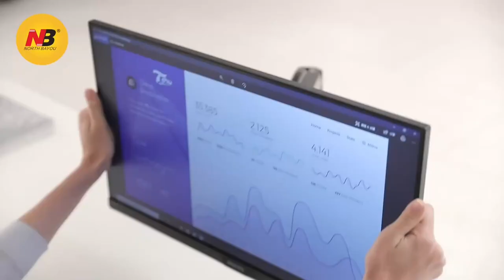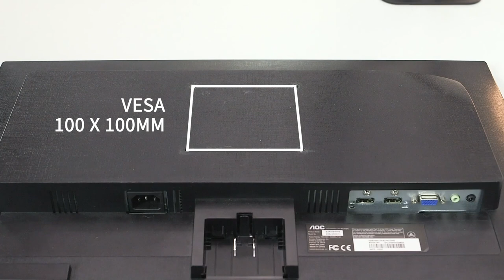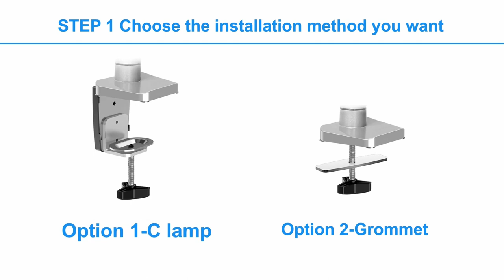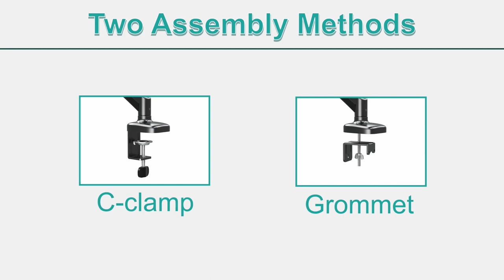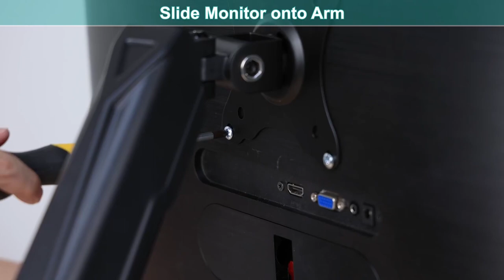5 Best Single Monitor Arm 2023 | Top 5 Single Monitor Arms to Buy in 2023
5 Best Single Monitor Arm 2023 | Top 5 Single Monitor Arms to Buy in 2023

With a monitor arm, you can adjust your monitor how you want and also save space on your desk.

If you are looking for the best single monitor arm desk mount 2023 these five products are some of the best options available.

►Amazon Links◄

1. EVEO Single Monitor Arm - Adjustable Monitor Desk Mount - Full Swivel Single Monitor Mount Stand for 17 to 32 inch Computer Monitor, VESA Mount, Holds 17.6lbs - Desk Monitor Mount

2. NB North Bayou Monitor Desk Mount Stand, Full Motion Swivel Monitor Arm with Gas Spring for 17-30''Monitors Within 4.4lbs to 19.8lbs, Computer Monitor Stand, F80

3. VIVO Single Monitor Arm, Articulating Single 17 to 27 inch Pneumatic Spring Arm Clamp-On Desk Mount Stand, Fits 1 Monitor Screen with Max VESA 100x100, STAND-V101O

4. MOUNTUP Single Monitor Desk Mount - Adjustable Die-Cast Aluminum Gas Spring Monitor Arm Desk Stand for 17 to 32 inch LED LCD Screens with C Clamp, Grommet Mounting Base, Holds up to 17.6lbs, MU0022

5. MOUNTPRO Single Monitor Desk Mount - Articulating Gas Spring Monitor Arm, Removable VESA Mount Desk Stand with Clamp and Grommet Base - Fits 13 to 32 Inch LCD Computer Monitors, VESA 75x75, 100x100

This is not a TOP. This is a list of the best single monitor arms desk mount 2023 in no particular order.